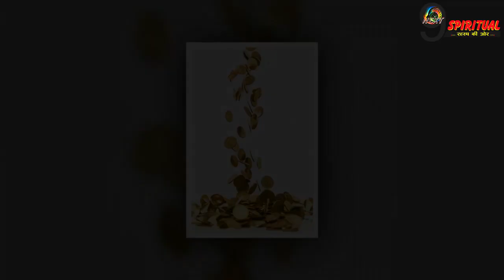अच्छा समय हुआ शुरू - पूरे 24 घंटे इन 4 राशि पर बरसेगा धन, होगा बड़ा लाभ|Rashi Astrology|Dhan Yog